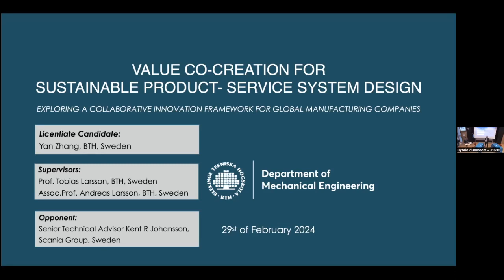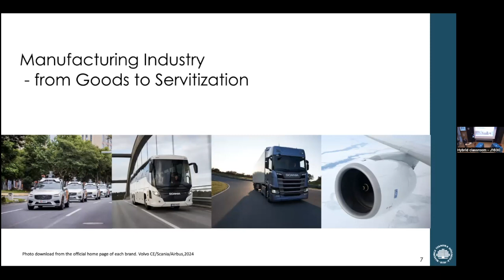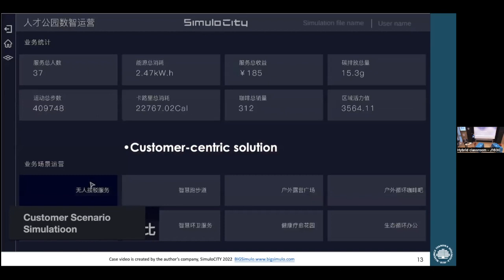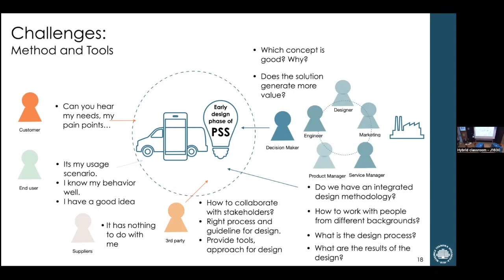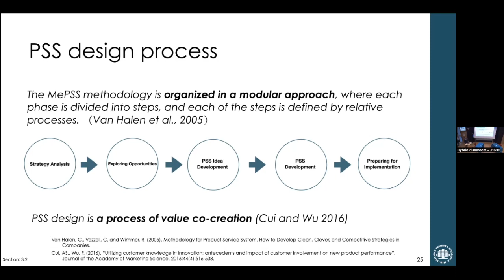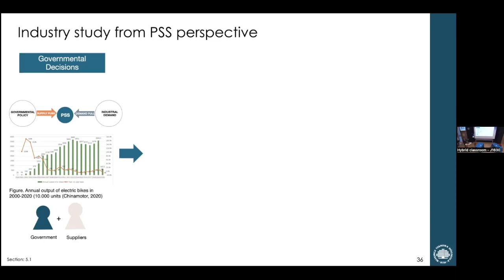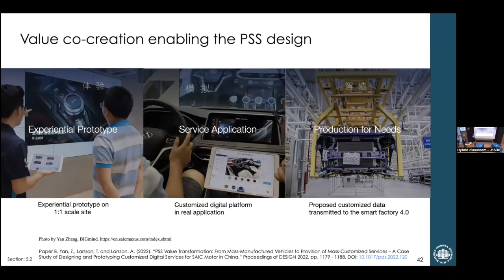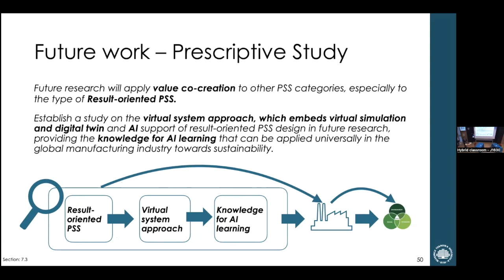Licentiate thesis presentation by Zhang Yan 20240229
Opponent, Senior Technical Advisor Kent R Johansson, Scania Group.